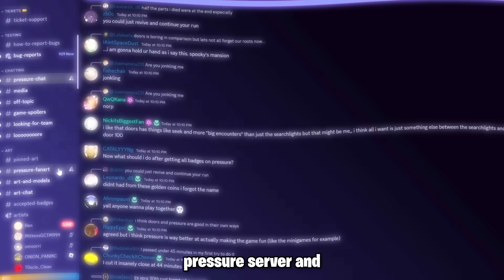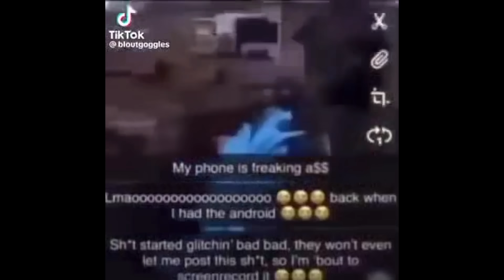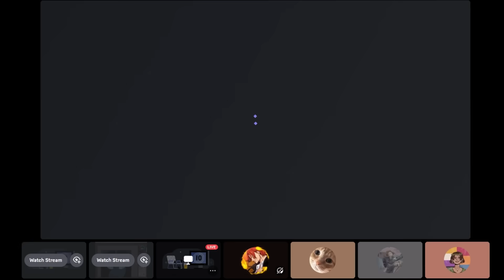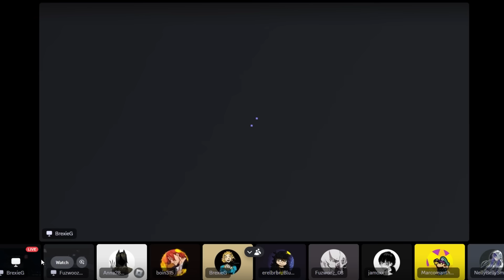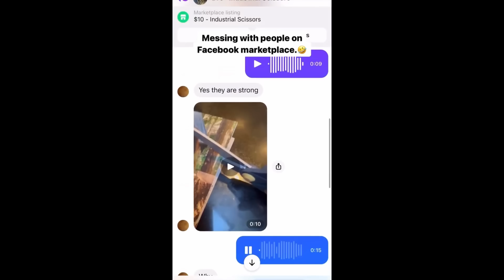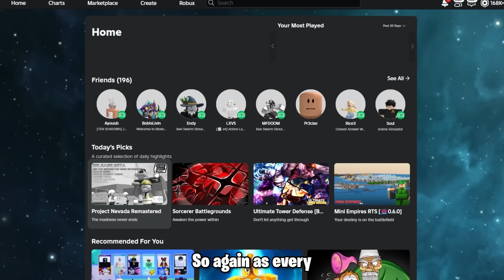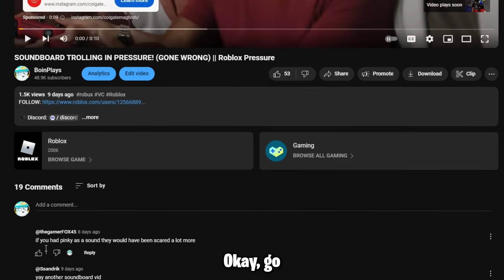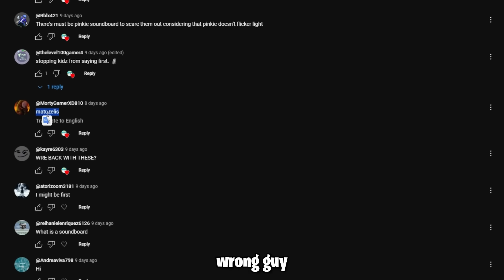SOUNDBOARD TROLLING in ROBLOX PRESSURE ‼️😭🙏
- No one in this video is taking any substances in any kind.

⭐ Let's Explore Roblox Together! ✪
Roblox isn't just a game—it's a universe of endless possibilities! Developed by Roblox Corporation, it's where you can create your own games or immerse yourself in user-generated adventures.